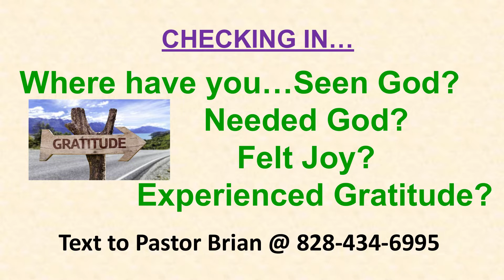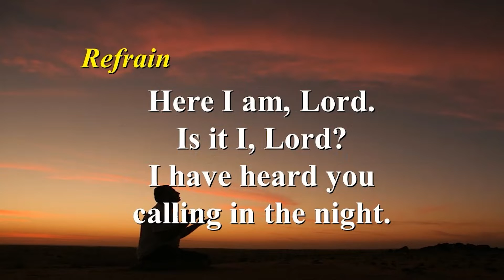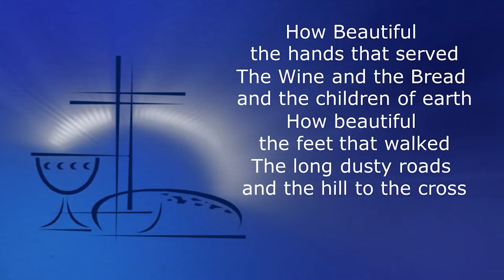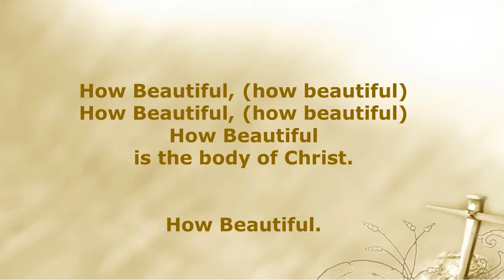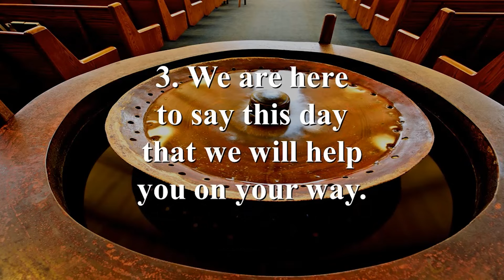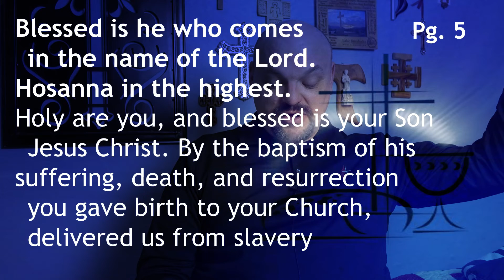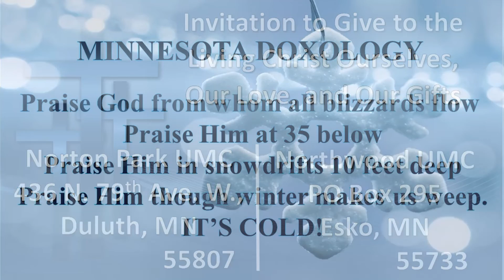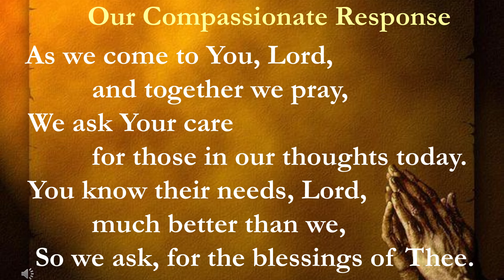Worship February 6th, 2022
Classic Norton Park worship done in a modern style on-line.  Oh, who are we kidding; we'd so much rather be in person with YOU!  Since that isn't in the cards right now, we still have music and scripture, shared prayers and Kingdom Time, preaching and praying.  We ARE glad to be with you this way and long for the time where we can sing and pray and hug in person.  Can't wait 'til that day!